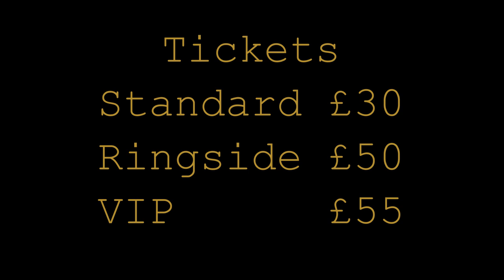GBBU | All or Nothing | Great Britain Boxing Union | Trailer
28th September 2019
GBBU Presents All or Nothing!

13 Title Shots 21 Fights

All hosted at:
YMCA Maidstone
ME15 6BD

Standard £30
Ringside £50
VIP £55

Facebook: Great Britain Boxing Union

GymPlusBox
TheCar-Shop
S-Dec Painting & Decorating Contractors Ltd
Indigo CBD